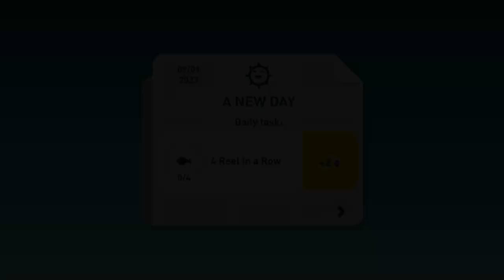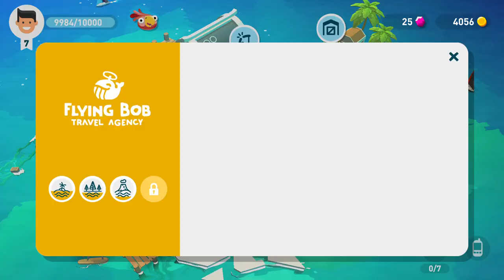Creatures of the Deep - COSTA RICA [ALL FISH, CREATURE, TRASH] - PART 20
Creatures of the Deep - COSTA RICA [ALL FISH, CREATURE, TRASH]
Creatures of the Deep: Fishing - PART 20 - Gameplay Walkthrough [Android, iOS Game]

00:00 Fish: Roosterfish
00:45 NEW TRASH: BICYCLE FRAME
01:17 NEW TRASH: RUBBER CROCODILE
02:09 Creature: Red-ridged Clinging Crab
02:28 Dr. Jules, task: Bicycle frame
04:13 Aquarium (new fish)
06:48 Fish: Pacific Sailfish
11:08 NEW TRASH: PIRATE HAT
12:16 Aquarium (new fish)
14:41 NEW TRASH: OXCART WHEEL
15:42 NEW CREATURE: OLIVE RIDLEY SEA TURTLE
18:37 NEW TRASH: WOODEN LEG
22:06 NEW TRASH: SCUBA DIVER MASK
25:33 NEW FISH: TRIPLETAIL
26:47 NEW CREATURE: BROWN SEA CUCUMBER
27:44 Fish: Sierra Mackerel
28:07 NEW FISH: BROOMTAIL GROUPER
29:18 Aquarium (new fish)
31:05 NEW TRASH: WHITE BOTTLE
31:48 NEW FISH: BARRACUDA
32:42 NEW TRASH: WATERMELON VINYL RECORD
33:08 Aquarium (new fish)
34:13 NEW FISH: YELLOWFIN TUNA
34:59 LEVEL UP!!!
36:33 Task: Aneta Angler
37:02 Aquarium (new fish)
37:32 Juana, task: coconuts
40:23 NEW CREATURE: YELLOW-BELLIED SEA SNAKE
43:18 Dr. Jules, task: 2 x Yellow-Bellied Sea Snake